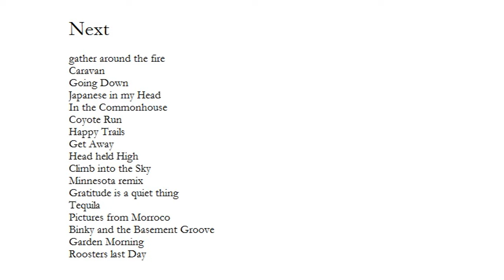In the Commonhouse